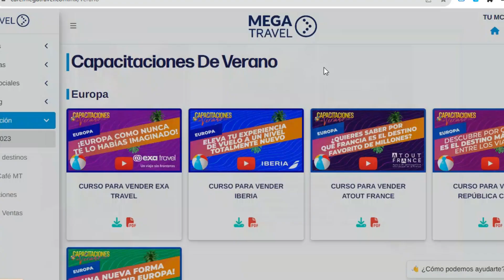Capacitación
¡Brinda un servicio excepcional como el experto que eres!
Mira las grabaciones y presentaciones de las capacitaciones exclusivas para agentes de viaje.